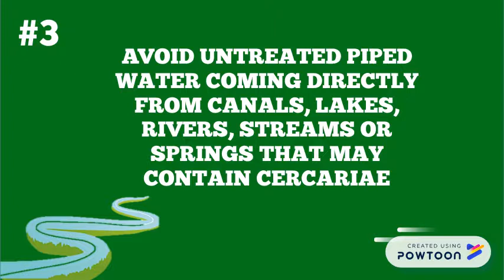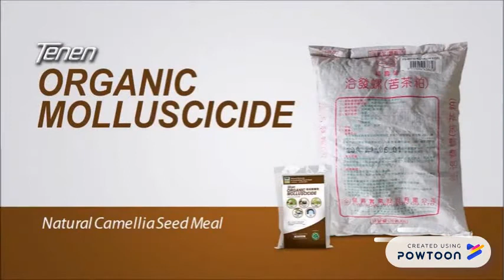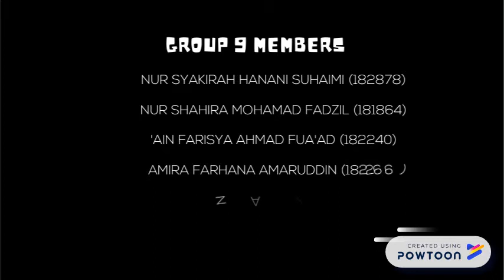PREVENTION & CONTROL OF SCHISTOSOMIASIS [ GROUP 6]